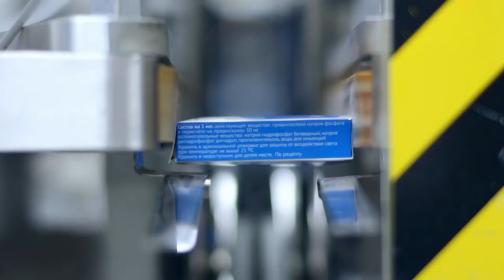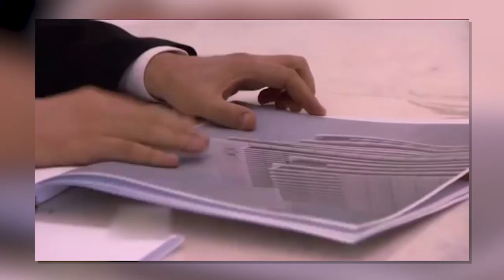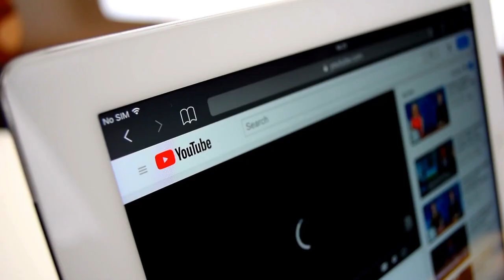The 10 Richest Women In The World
Most of the focus is normally on men, but what about the wealthiest women? Gone are those
days when you didn’t see any women in the world’s list of wealthiest people. Because now,
women power is also making huge fortunes worldwide. The number of women billionaires keeps
on rising day by day. today, we are looking at the 10 richest women in the world. let’s begin!
Number 10. Gina Rinehart
Gina Rinehart is a mining magnate whose main business is the iron-ore mining corporation that
was originally established by her father, Lang Hancock. Gina, however, neither has the
conventional heiress story, nor does she want to be called an heiress—she is not one because she
did not inherit her father’s wealth, only his burdens. When her father passed away in 1992, Gina
was left with a business that was on the verge of bankruptcy, but with the fate, she managed to
turn it around very successfully. To her and to those who know her and her story, Gina is a self-
made billionaire who made the best out of the terrible financial situation she was forced to deal
with. Twenty years after the time she took over Hancock Prospecting, Gina was declared as the
world’s richest woman in the world but has to settle at ninth this year. She still has no plans of
stopping soon as she continues to expand her business and travel the world in her $80 million
private jets. Her net worth is $15 billion!
Number 9. Zhong Huijuan
Zhong Huijuan is the chairperson of drugmaker Hansoh Pharmaceuticals and has an estimated
net worth of $19.6 billion. The share prices of the company were not that high before the COVID

19 pandemic, but since last year, the stock rose 15 percent and that is what made Zhong one of
the richest people in the world. Huijuan lives in Shanghai with her husband who is also a
pharmaceutical billionaire. She shares ownership of over 75% in the company with her daughter
Sun Yuan. Zhong is married to Sun Piaoyang, the billionaire chairman of Jiangsu Hengrui
Medicine. Before the rise of the stock price, she wasn’t even the richest person in her own family
but after the pandemic hit the world, and pharmaceutical companies became essential in curbing
down the virus, she broke all records and became the wealthiest self-made woman in Asia. Years
before, she was actually a chemistry teacher. Seems like some learned how to become rich from
Mr. Walter White, hun?
Number 8. LAURENE POWELL JOBS
Even if you don’t know her, the name tells you all about who she is. The widow of late Apple
co-founder Steve Jobs, Powell Jobs heads Emerson Collective, a hybrid philanthropic and
investing limited liability company she founded in 2016. Speaking about her wealth, Powell Jobs
told the New York Times that she is not interested in legacy wealth buildings, and her children
know that. Steve wasn’t interested in that. If she lives long enough, it ends with her.” Her fortune
is down $2.2 billion from last year in part due to a decline in Disney’s share price, but also
because Forbes got a better insight into her total assets. She is worth 19.9 billion dollars in 2021,
which isn’t less. I mean, she can still probably get anything she wants. You can be less interested
in gaining wealth all you want as long as you’re that rich! She also holds the 67th position in the
world’s richest person list today. Laurene Powel Jobs also made a huge investment in a Make
school, coding school, and an electric scooter Startup. We know where her priorities are!
Number 7. Susanne Klatten

You would be forgiven for not knowing who Susanne Klatten is. Owning 19.2% of the
automotive giant BMW, Susanne Klatten is the seventh richest woman and the 50th richest
person in the world. Her net worth is $24.3 billion. Her story started with her mother, Johanna
Quandt, who was listed as one of the richest women in the world. However, Johanna passed
away in 2015, and her daughter Susanne inherited the fortune, along with her father’s
inheritance. As car sales slowed amid the pandemic, BMW’s stock fell 24% in the first half of
March and her net worth went from 26 billion to 24 billion in a matter of days. Susanne’s
success as an entrepreneur is not reliant on the family’s main business. Over the years, her focus
has been on Altana AG, a pharmaceutical company founded by her grandfather, which she has
propelled to world-class status. To this day, she remains as the chairman and sole owner of
Altana AG, which reportedly earns $2.5 million a year in sales.